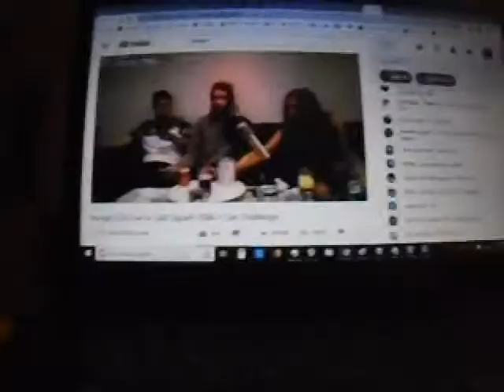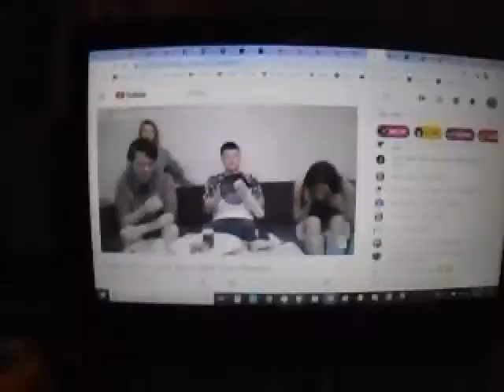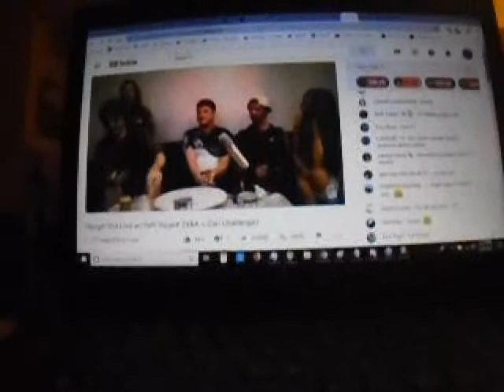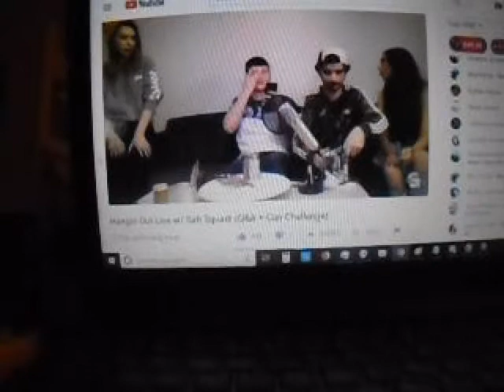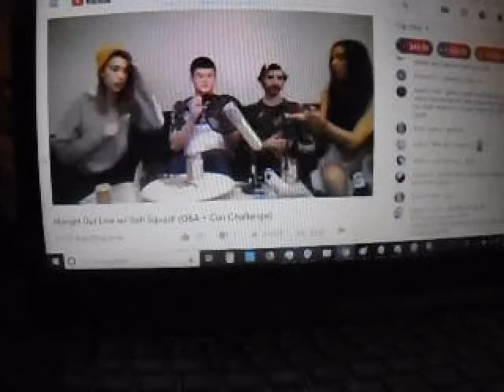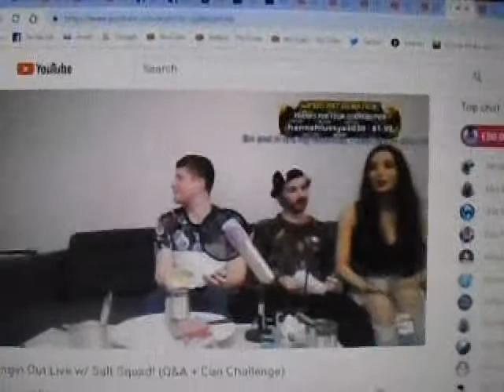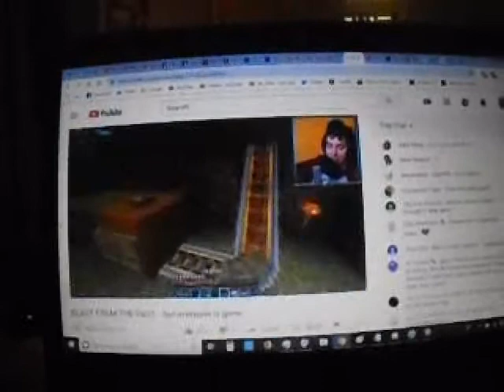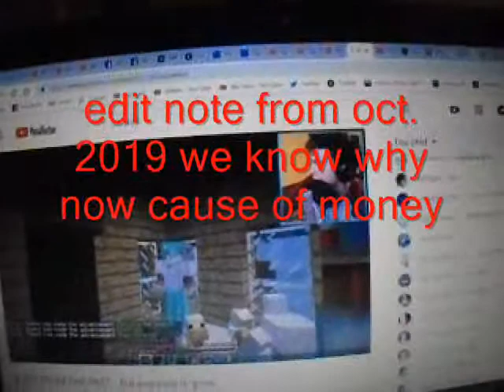Tin Can Challenge part 2 with Graser & Hbomb94 & Will & Parker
Vlogmas Day 4 sorry this one is late day 5 later today